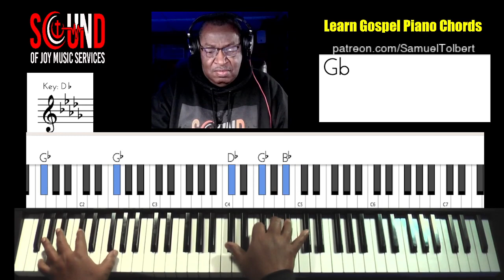Gospel Piano Chord - Gospel Jingle Bells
Tis' the season to be jolly and play tunes with a gospel flair.